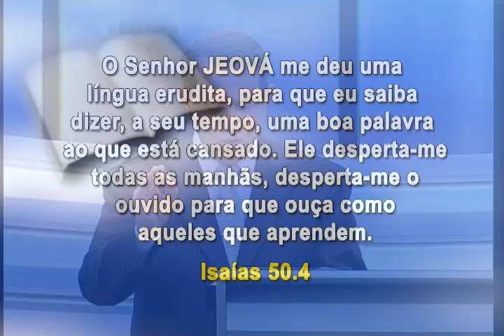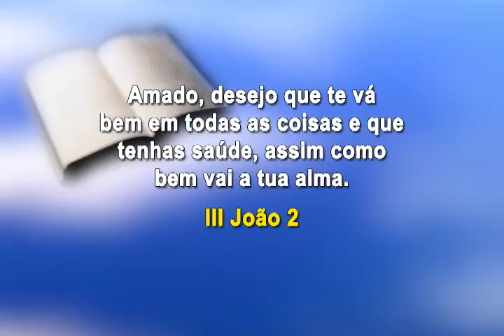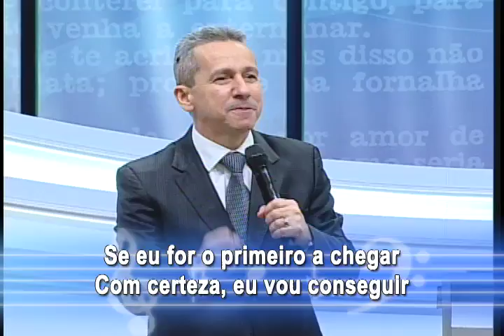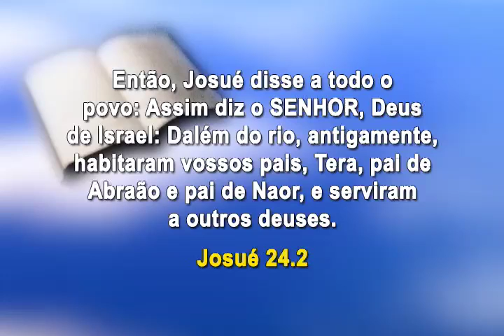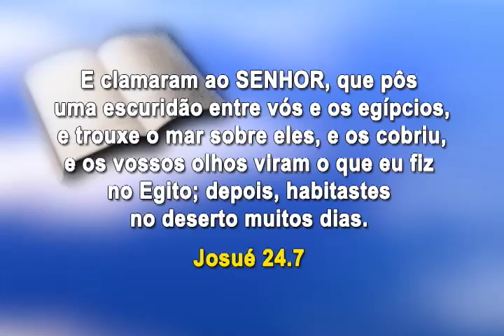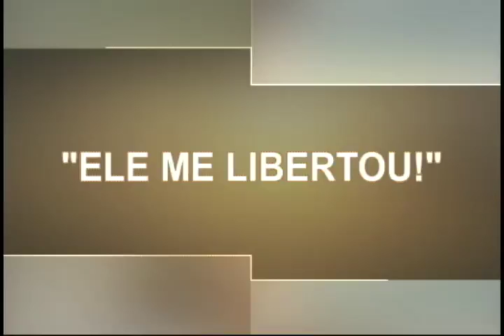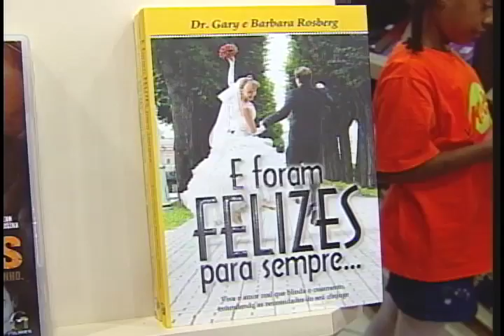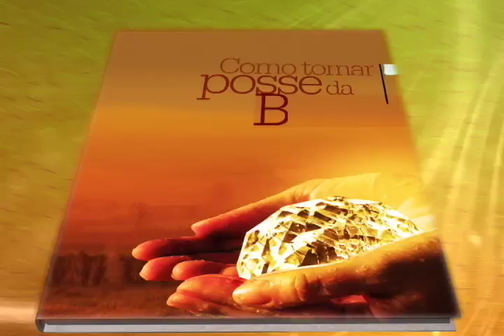Show da Fé - Número do Programa: 3500/14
Novela da Vida Real: Franklim (AM)
Musical: Pr. Jayme de Amorim Campos - Por longo tempo (CD Minhas canções - Vol. 3)
Momento Nossa TV: Michel (RS)
Data de Exibição: 21/04/14
Dia de Exibição: 2ª-feira